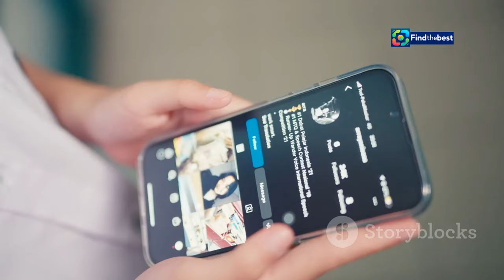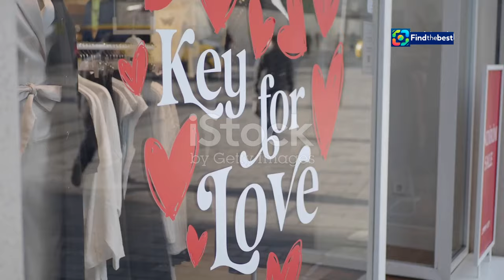"Άγιος Έρωτας: Η Νέα Σειρά Πρεμιέρα στον ALPHA - Δείτ�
OUTLINE:
00:00:00 A New Romance Blossoms on ALPHA
00:00:34 Love and Intrigue in Rural Greece
00:02:21 Meet the Inhabitants of 'Agios Erotas'
00:04:03 Double the Romance, Double the Drama
00:05:47 A Fresh Take on Love and Family
00:07:46 Anticipation and Early Buzz
00:09:22 The Allure of Escapism
00:11:07 A Must-Watch for Romance Enthusiasts

"Άγιος Έρωτας: Η Νέα Σειρά Πρεμιέρα στον ALPHA - Δείτε Κάθε Βράδυ Διπλό Επεισόδιο!"

**Category:**
Entertainment

**Description (in Greek):**
✨📺 Καλωσορίσατε στην πρεμιέρα της ερωτικής σειράς "Άγιος Έρωτας" στον ALPHA! Κάθε βράδυ, οι τηλεθεατές έχουν την ευκαιρία να απολαύσουν διπλά επεισόδια γεμάτα πάθος και συναισθήματα. 🔥❤️

🔔 Μην χάσετε τα νέα επεισόδια που θα σας κρατήσουν σε αγωνία! Ο "Άγιος Έρωτας" κάνει πρεμιέρα απόψε στις 21:00. 🥰

🐦 Ακολουθήστε μας στο Twitter: @AlphaNewsGr

✨📺 Welcome to the premiere of the romantic series "Agios Erotes" on ALPHA! Every night, viewers have the chance to enjoy double episodes filled with passion and emotions. 🔥❤️

🔔 Don't miss the new episodes that will keep you on the edge of your seat! "Agios Erotes" premieres tonight at 9 PM. 🥰